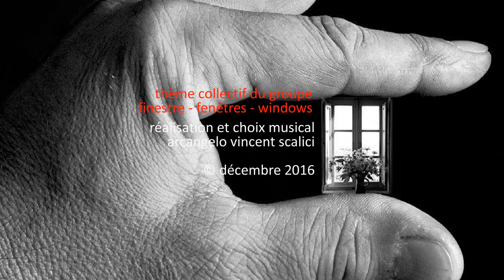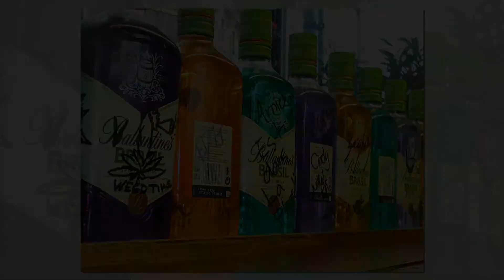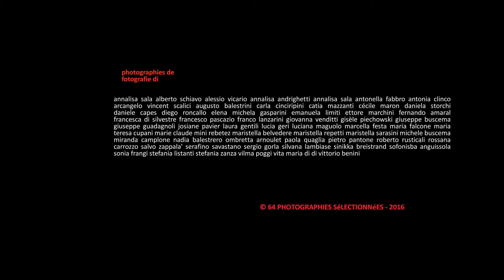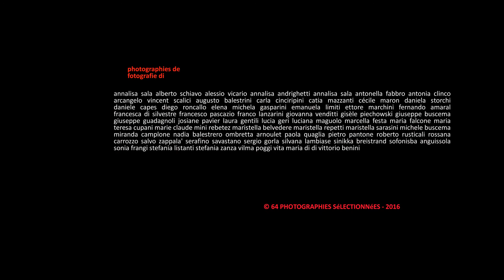1346. 20161219 - Collective work - 7 anni di vita - montage Arcangelo Vincent Scalici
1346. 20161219 - Collective work - 7 anni di vita - montage Arcangelo Vincent Scalici - gruppo facebook "finestre - fenêtres - windows" video non commerciale playlist: 8/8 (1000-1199) facebook "finestre - fenêtres windows"